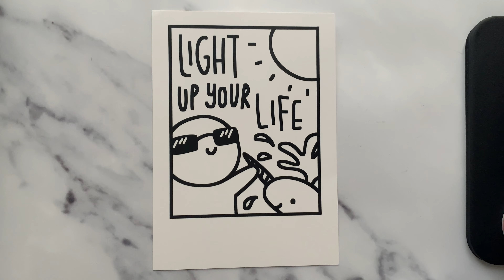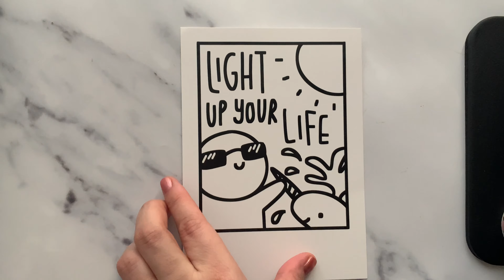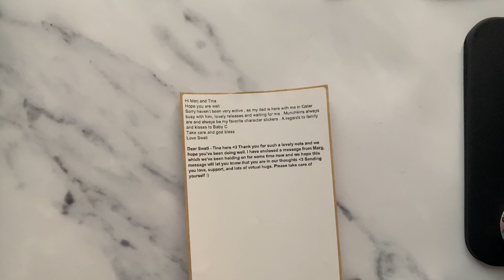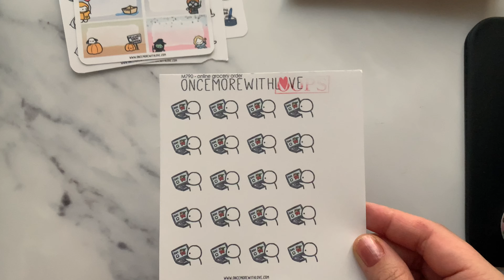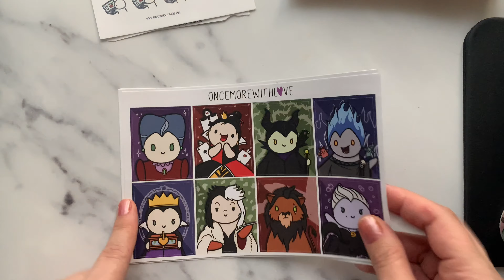Once more with love haul - princess and villain bundle and loads more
My favorite shop omwl haul